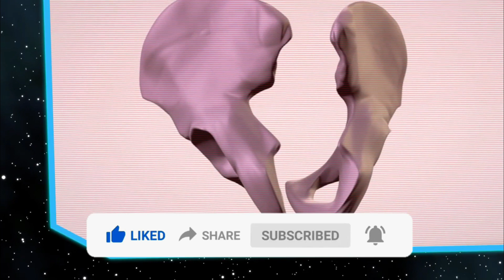Worse Dead | Kidney Stone | Gavin Munro | Mail Diamond | Fact | Strongest British | Spy Cat